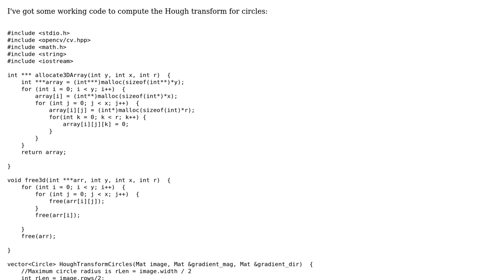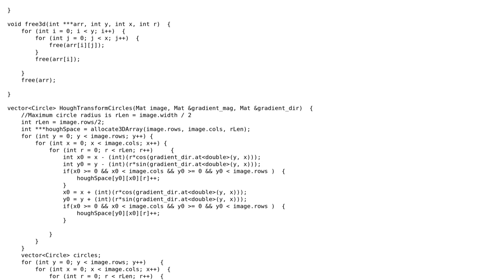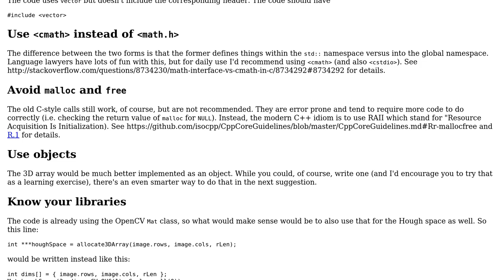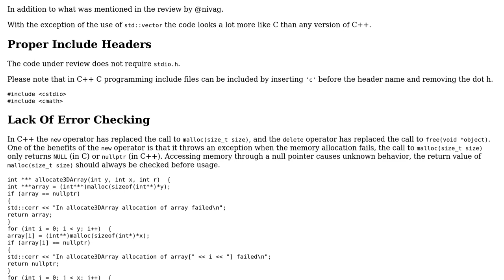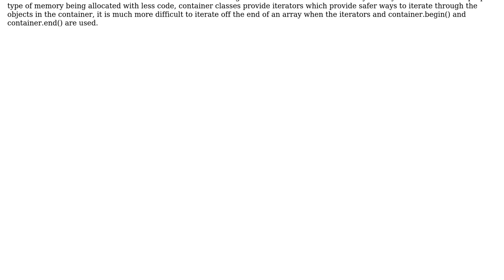Code Review: Hough transform algorithm - Idiomatic c++ (3 Solutions!!)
Code Review: Hough transform algorithm - Idiomatic c++

With thanks & praise to God, and with thanks to the many people who have made this project possible! | Content (except music & images) licensed under CC BY-SA | Music | Images & others | With thanks to user The Guy with The Hat user pacmaninbw user nz_21 user nivag user Edward user Cris Luengo and the Stack Exchange Network Trademarks are property of their respective owners. You are responsible for your own actions.